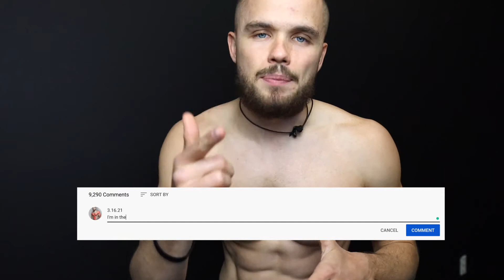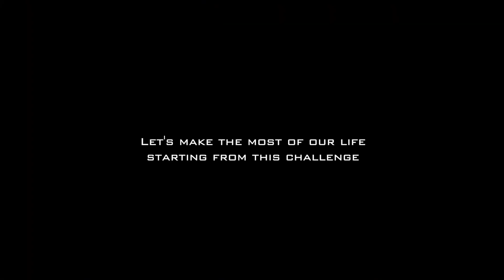30 days 6 Packs (ABS) challenge - Part 1 (First 7 days) - don't give up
This workout is for the first 7 days.

Don't give up and do it everyday to get 6 packs

All the credits of this videos are goes to this guy...